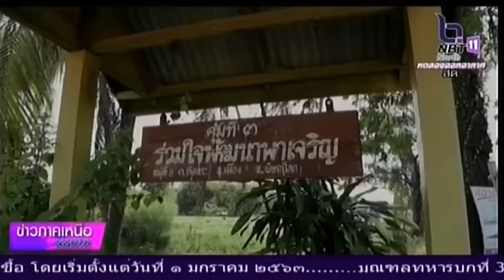อบจ.พิษณุโลก ลงพื้นที่ตรวจเยี่ยมกลุ่มเกษตรกรผู้ปลูกผักใน ตำบลบึงพระ ได้รับผลกระทบจากโควิด19ยอดขายตก